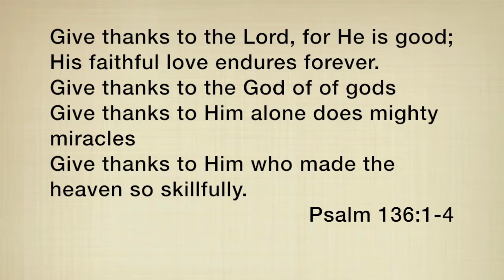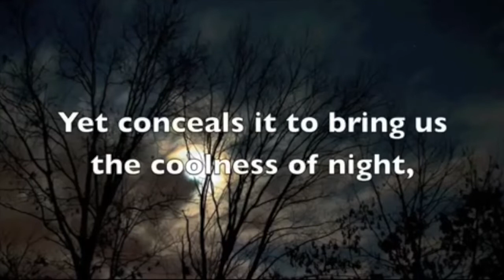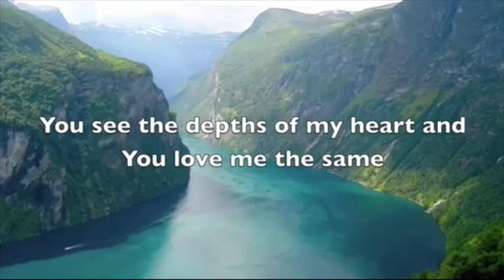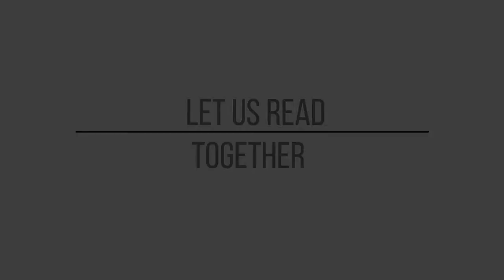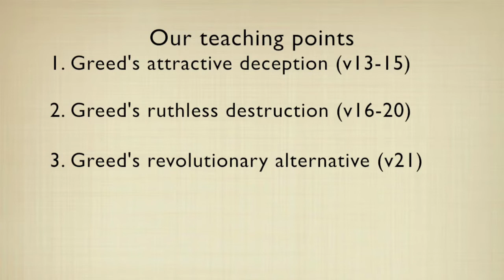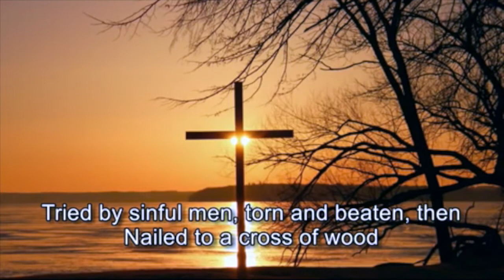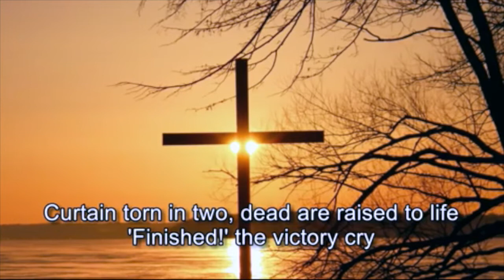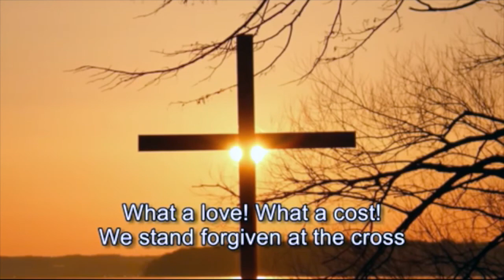Jesus Way in a Changing World - a proof of God's Kingdom | First Donegore | Service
Sunday devotionals from First Donegore Presbyterian Church